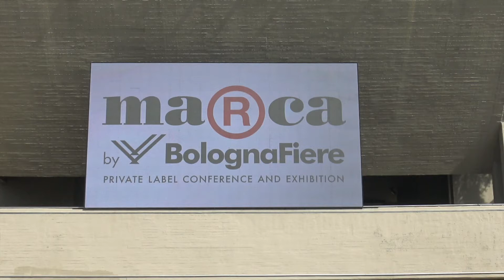Le principali notizie della seconda giornata di Marca 2022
Siamo andati a scoprire i principali trend emersi nel corso dell’ultima edizione di Marca. La parola alle aziende.